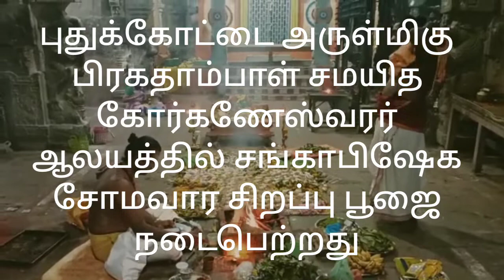திருகோகர்ணம் பிரகதாம்பாள் ஆலயத்தில் சோமவார சிறப்பு பூஜை